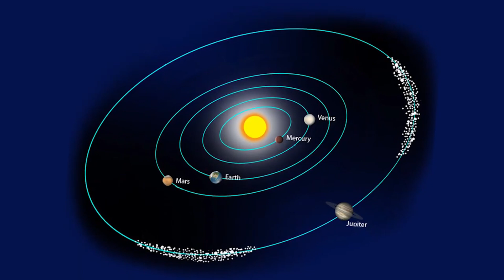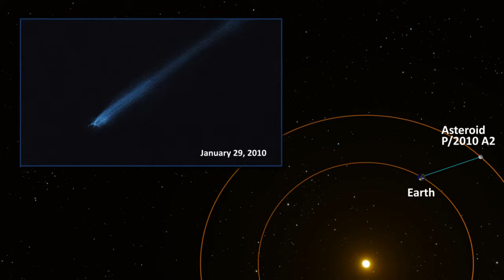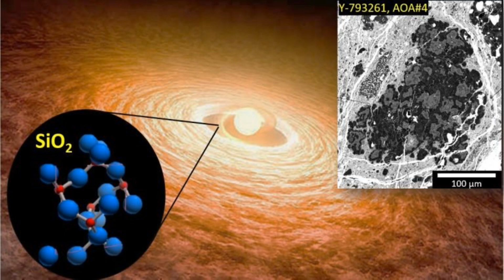The Astonishing World of Asteroids: Shocking Facts Unveiled!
In this captivating video, we delve deep into the astonishing world of asteroids, revealing mind-blowing facts that will leave you in awe. Prepare to have your curiosity ignited as we uncover the hidden mysteries and fascinating features of these celestial bodies. ✨ Dive into the enchanting universe of asteroids, where these mesmerizing objects roam freely through our solar system, carrying incredible stories within their rocky constructions. Join us as we embark on a captivating journey and explore the intriguing realms of space.

On Magnifying Space we will go through the universe, our planets and the solar system.